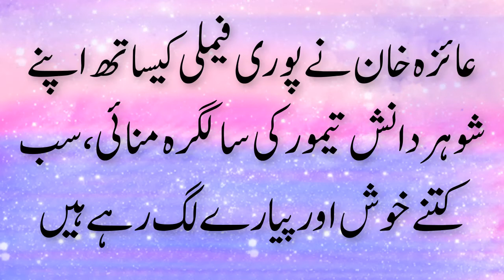عائزہ خان نے پوری فیملی کیساتھ اپنے شوہر دانش تیمور کی سالگرہ منائی،سب کتنے خوش اور پیارے لگ رہے ہیں